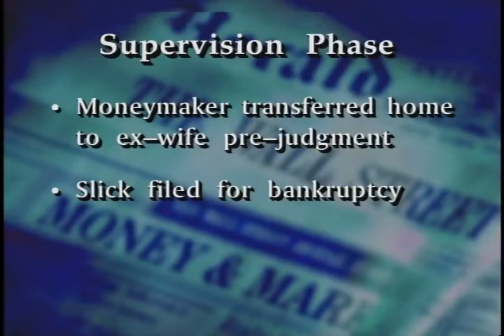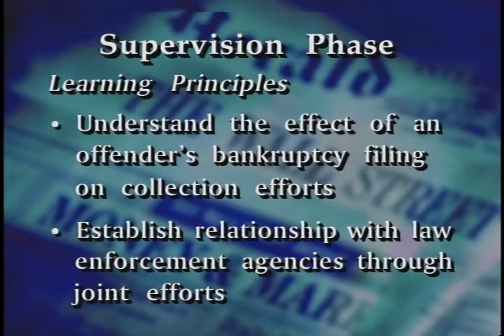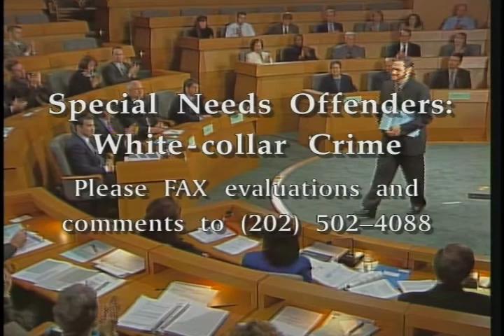Special Needs Offenders: White-Collar Crime (Part 2)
Federal Judicial Center. Special Needs Offenders: White-Collar Crime (Part 2). March 8, 2001. J. Owen Forrester; L. Barrett Boss; Timothy Delaney; Paula Desio; Tamera Fine; Aurora Miranda; Paul O'Connor Jr.; Stanley Pfeiffer; Marcelo Rodriguez; Mark Sherman; Thomas Zeno. This is the seventh program in the FJC's Special Needs Offenders series and provides an orientation to identification, investigation, and supervision of sophisticated white-collar defendants and offenders. The program highlights defendant and offender characteristics; examines tactics and strategies officers can use to investigate fully defendants and offenders (including organizations) who are accused or convicted of complex economic crimes; provides ideas for special conditions; discusses issues that arise and tools that can be used during supervision; and examines communication among officers, the court, case agents, and counsel in white-collar cases.